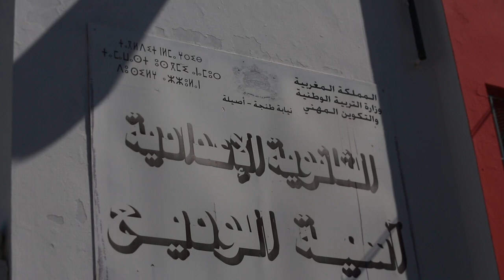السلطات تعزز التواجد الأمني بمحيط ثانوية آسية الوديع وأطر المؤسسة والتلاميذ يعبرون عن ارتياحهم